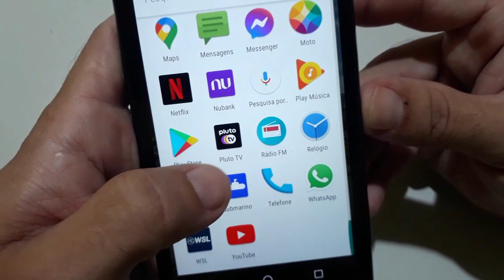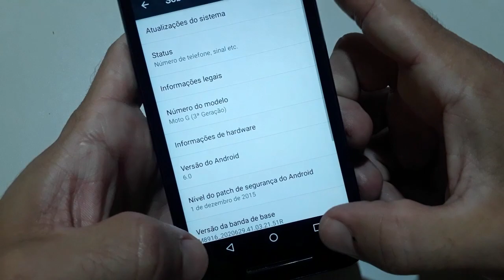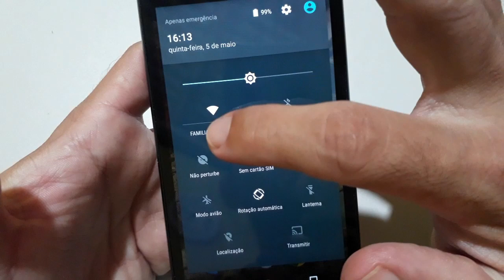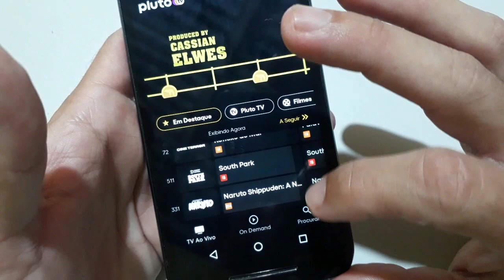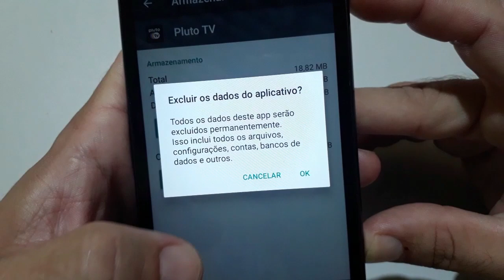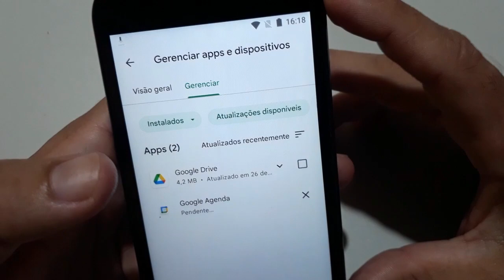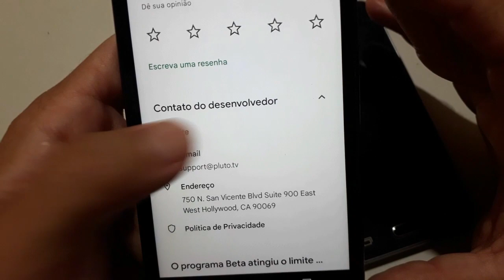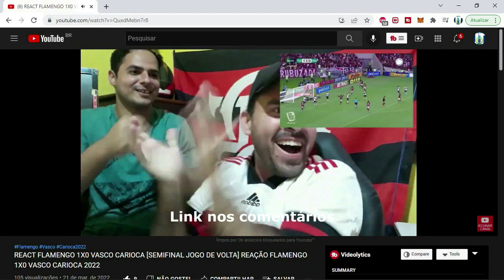APP PLUTO TV NÃO ABRE, APP PLUTO TV PAROU DE FUNCIONAR, APP PLUTO TV DANDO ERRO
Aplicativo Pluto TV não abre, aplicativo Pluto TV parou de funcionar, aplicativo Pluto TV não funciona, aplicativo Pluto TV dando erro... Se está tendo um desses problemas, aplicando as dicas desses vídeo você vai conseguir resolver. São 10 dicas práticas fáceis de aplicar... Siga o passo a passo se conseguir abrir ou utilizar o Pluto TV no celular, comente abaixo...